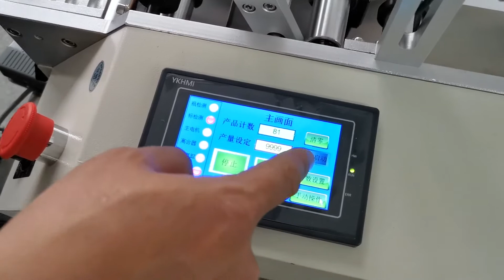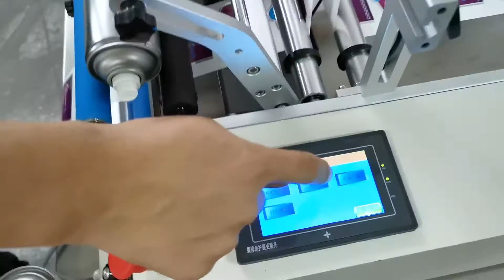How to install Semi Automatic Bottle Labeling Machine